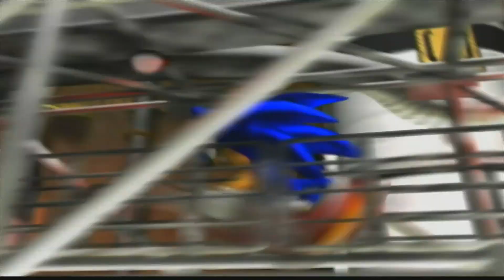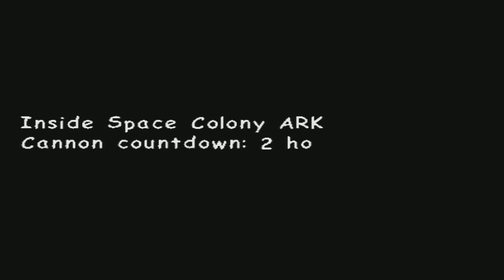EGG GOLEM! Sonic Adventure 2 Battle - Part 5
Sonic Adventure 2 Battle 100% Gameplay Part 5 on Nintendo GameCube with no commentary, showing Knuckles turning the Death Chamber upside down to find the 3 gate keys, fighting a giant ghost, and Sonic defeating EGG Golem!